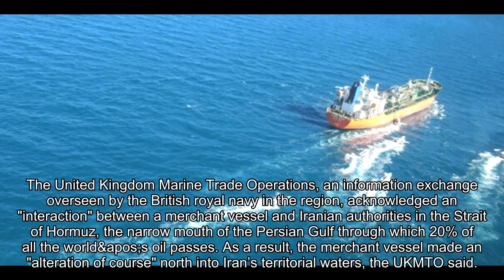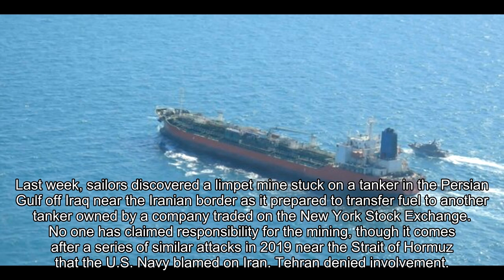Iran begins 20% uranium enrichment amid US tensions